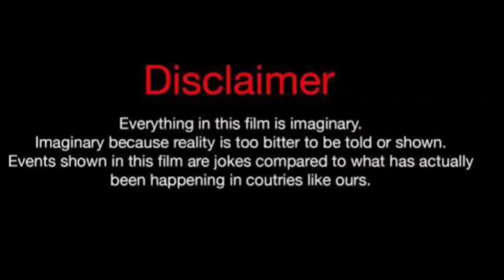Avani Gregg Vs Kimberly (Kountry Wayne Member) Real Life Partners 2024